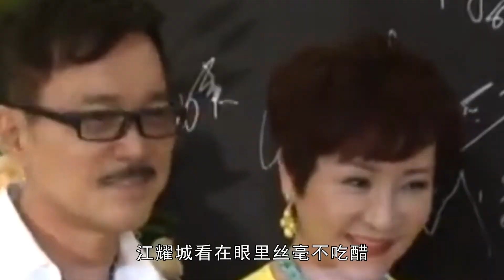謝霆鋒親媽狄波拉的情史，甩富豪嫁謝賢，如今當現任的面親吻前夫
「為什麽我還可以在阿KONG面前親你，我說你是一個很尊敬的人對吧？」
被親的這位大家都很熟悉，是謝霆鋒的老爸謝賢，而當著自己現任老公的面前親他的就是謝賢離婚已久的前妻，謝霆鋒的媽媽——狄波拉。不止如此，狄波拉還曾經開玩笑，等她的現任老公死了之後要重新嫁給謝賢。
傳聞中，當年謝賢欠下一屁股債，狄波拉還曾經找到賭王何鴻燊，求他出手相助。也正因為這段過去，謝霆鋒剛出生的時候就被懷疑是賭王「私生子」。
這一切都與狄波拉本人一生的傳奇際遇有關，她到底都經歷了些啥呢？
01
狄波拉在結婚時便放出豪言，要給謝賢湊一個「好」字。
但當時坊間流傳謝賢年輕時流連花叢，導致外強中幹，說白了，就是傳說他有生育方面的問題。
所以當狄波拉宣布自己有孕之後，許多八卦媒體都質疑她是「假孕」。
狄波拉也是個狠人，直接邀請媒體來驗明正身，這一驗，當期的雜誌立馬售罄。
驗明正身之後，更扯的傳言又出來了，有人說狄波拉做了試管嬰兒，有人說狄波拉肚子裏不是謝賢的骨肉，而是何鴻燊的「私生子」。
這又是怎麽傳出來的呢？這還得從頭講起。
40多年前，美人狄波拉和浪子謝賢的婚禮轟動一時，光籌備就花了半年之久，200萬婚禮經費在70年代更是前所未有。
那時候的狄波拉是真美啊，潔白的婚紗和瑰麗的珠寶都沒能蓋過她本人的艷光四射。
然而謝賢終究是秉性難改，婚後依舊花天酒地，甚至爛賭無度。
最後，剛剛成立的小家庭，背負上高額債務。
狄波拉為了幫謝賢渡過難關，開始四處奔走，最終幫她解了燃眉之急的就是賭王何鴻燊。
早年狄波拉還在做主持人的時候，曾經訪問過何鴻燊。
聽聞何鴻燊正缺一位舞伴，狄波拉便挺身而出。而謝賢火燒屁股，竟然就默許了狄波拉和何鴻燊的來往。
狄波拉這樣的犧牲，堪稱「美人救英雄」，雖說是為了謝賢，但也難說她和何鴻燊之間沒有過真感情。
王晶就曾在以何鴻燊為原型的電影中影射過這件事情。
電影中，劉德華飾演的「賀新」便是以何鴻燊為藍本設計的角色，而李嘉欣在其中飾演的角色名叫「狄雲」，和剛出道的狄波拉一樣是個主持人。
一切盡在不言中。
不過，那些無稽謠言隨著謝霆鋒的誕生、成長，不攻自破。因為他和年輕時的謝賢完全就是一個模子刻出來的。
後來有人說謝霆鋒是天生巨星，這話真的不假，不只是因為長得帥氣，還在媽媽肚子裏就能把整個香港娛樂圈攪得天翻地覆，僅此一位了。
隨著女兒謝婷婷呱呱墜地，狄波拉完成了自己的承諾。
後來為了讓一雙兒女遠離狗仔鏡頭，好好長大，狄波拉和謝賢決定帶他們移民加拿大。
一家四口和樂融融的畫面一度上遍所有香港媒體的頭條，不過這個畫面很快就被打碎了。
02
有多少人在分手、離婚之後，仍然和前任保持親密好友的關系？
謝霆鋒的老爸老媽就能做到。
狄波拉說過：「孩子不能選擇父母，既然選擇生下了孩子，就不能因為夫妻的關系影響孩子。離婚之後可以不再有糾葛，但是涉及孩子的事必須要坐下來好好商量。不管有沒有婚姻關系，4個人始終是一家人。」
前不久，她和謝賢就曾經攜手現身，為謝霆鋒的《怒火重案》站臺。
不難看出，即便離婚了，狄波拉對家庭子女依然很看重。
謝霆鋒親口說過，狄波拉是被丟在陌生人家門口的棄嬰。
估計誰也沒想到這個被嫌棄的「賠錢貨」，日後將成為艷絕香江的傳奇美人。
收養狄波拉的那戶人家也沒有想到，他們跟狄波拉的親生父母一樣重男輕女，所以狄波拉根本也沒從新家庭裏感受到什麽溫暖。
好在，少女狄波拉沒有因此自憐自艾，反而開朗樂觀。
十來歲時，狄波拉出落得亭亭玉立，開始跟著歌舞團四處演出，掙點生活費。
跟團演出到泰國時，狄波拉不能免俗地去參拜了寺廟。
後來香港有一個八卦，說某位女明星曾在泰國乞求大紅大紫，如果如願就以在佛像前跳脫衣舞的方式答謝。有人說這個女明星就是狄波拉，不過狄波拉也回應過這個傳聞，稱自己的確曾在泰國發願，但作出跳舞還願承諾的另有其人。
到底，狄波拉還是紅了。
70年代初，香港小姐開始轉入商業化運作，外形姣好的狄波拉也瞄上了那頂桂冠。
1973年，狄波拉力壓在問答環節中失利的趙雅芝，成為70年代首位香港小姐，她還以第一名的身份轉戰亞洲小姐選美比賽，照樣一舉拿下花魁。
出名之後，狄波拉的身世被人廣為流傳，雪花一般的認親信向她飛來。
或許那些信中真有狄波拉的親生父母寫來的，但生而不養，如今又想沾光，哪有這麽好的事兒呢？狄波拉想得很清楚，並沒有執著於揭開身世之謎，她得往前看。
她沒有像有些港姐那樣迫不及待地接戲，哪怕演技實在令人尷尬。
狄波拉先是簽約亞視前身——麗的電視臺，做主持人，從前演出的經驗早就讓她有了一身妙口生花的本事。
經歷一段時間的歷練後，狄波拉跳槽到TVB，和沈殿霞一起主持《歡樂今宵》，同為女主持人，二人風光不相上下。
到這時候，狄波拉才正式加入影視圈，無論是塑造女警察蘇絲，還是在《金玉良緣紅樓夢》中演紫鵑，狄波拉都拿捏得恰到好處。
但她的特立獨行，又讓眾人跌破了眼鏡。
離開無線之後，狄波拉看中了電影《香港艾曼妞》的劇本。
唯一的問題是，劇中那個富家千金作風豪放，甚至還有全裸戲份。
與同期女明星們的保守不同，狄波拉毫不畏懼，一脫到底。
她成了港姐歷史上第一個下海吃螃蟹的人，影片效果自然是非常理想的。
但後來許多同類型的影片登門邀約的時候，狄波拉卻一一拒絕了，她看中的只是《香港艾曼妞》這部電影本身，並不是真的想要用身材來博眼球。
這樣清醒的頭腦，大概得益於狄波拉的身世和經歷，她比任何人都清楚自己要走什麽樣的路，正因如此，她的演藝事業才能一直順風順水，難以撼動。
但再清醒的女人，碰到一個「情」字，都很難逃出生天，尤其是遭遇謝賢這樣一個情場老手的時候。
03
如何百花叢中過，片葉不沾身？謝霆鋒的老爸謝賢大概是最有資格回答這個問題的人。
他風流一世，卻從來沒有被交往過的女人們說過一句不好，就連狄波拉都能在離婚後和他親密如初，實在也是一位傳奇。
當初認識狄波拉的時候，謝賢可以說是相當落魄。
30歲時，謝賢看著女友嘉玲嫁給別的男人，他也沒有傷心多久，就搭上了當紅的蕭芳芳。
蕭芳芳為人上進，和生性不羈的謝賢天差地別，最終因為謝賢不肯聽她的話靜下心來學英文，而和他分手。
接著謝賢又在工作中認識了甄珍，兩人一度走進了婚姻殿堂，不料一直暗戀甄珍的劉家昌後來居上。
和甄珍的婚姻告終之後，謝賢又回到了夜夜笙歌的日子，揮霍無度使得他日漸落魄，甚至淪落到要租房過日子。
在義妹沈殿霞的牽線之下，租客謝賢和女房東狄波拉相識了。
當時謝賢已經42歲，狄波拉才27歲，她正當盛年，美得讓謝賢挪不開眼睛。
這次，是謝賢撬了別人的墻角。
原本狄波拉有一個在美國的富商男友，因為聚少離多，感情疏遠也是不可避免的，而謝賢拿出年輕時追女孩的看家本領，軟磨硬泡，死纏爛打，終於抱得美人歸。
人人都對狄波拉說：「謝賢當情人很好，成家立業，就算了吧。」
可狄波拉不管不顧，轟轟烈烈地當了謝賢的第二任新娘。
到了1996年，他們還是決定離婚。
與眾不同的是，這是一場你我皆大歡喜的離婚，據說辦完手續之後，謝賢和狄波拉抱在一起轉了好幾圈，看來雙方都對恢復自由身感到十分高興。
離婚之後，謝賢找了個比自己小49歲的小女朋友，風流不改從前。
而狄波拉遇見了比她小11歲，卻將她捧在手心上的江耀城，再婚的時候，謝賢也大方地前往現場送到祝福。
謝賢身體不好的時候，狄波拉和江耀城也會前往探望。
面對狄波拉和前夫之間的親密互動，江耀城看在眼裏絲毫不吃醋，依舊該幹嘛幹嘛。
從此之後，狄波拉和兩任老公的身影經常一起出現，喝茶、聊天、逛街……香港媒體把這不可思議的一幕稱作「三公婆」。
狄波拉曾經說過，自己一直想退出娛樂圈，但一直都退出不了。
自己曾經是巨星，前夫是巨星，兒子如今也是巨星。不過她和謝賢一樣，都不曾被這些身份綁架，一輩子可以說是活得相當瀟灑了。
如今狄波拉已經70歲了，在江耀城的呵護下，依舊像個小女孩一樣活潑開朗。
狄波拉的人生是從悲切和苦難開始的，她卻以步履不停，自己的智慧為利劍，劈開重重荊棘，抓住了每個轉機，逆天改命，讓手中的一副爛牌起死回生，越過越好。